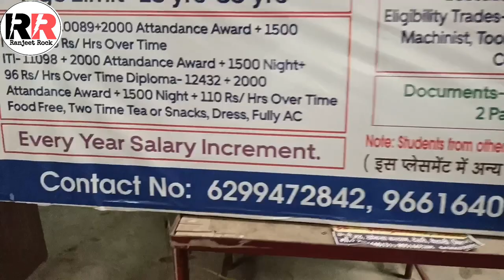Dixon Technology pvt LTD Noida Delhi/Job/ Campus selection/Urgent hiring/vlog/Ranjeet Rock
Hi guys

Es vlog se janiye job ke bare me